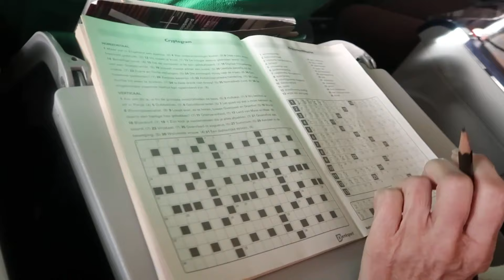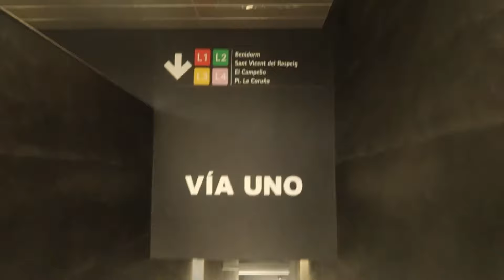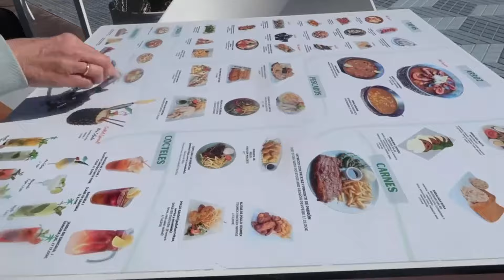Een zonnig vriendinnenweekje in Alicante ☀️! VLOG#221 Ingrid Speijer en leven met pijn